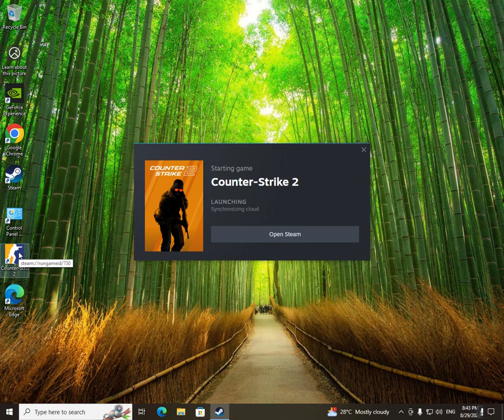DAY 65 | THERE IS NEW THAT I HAVE TO OBTAIN | NEW OBJECTIVE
PLEASE LEAVE A LIKE IT HELPS ME